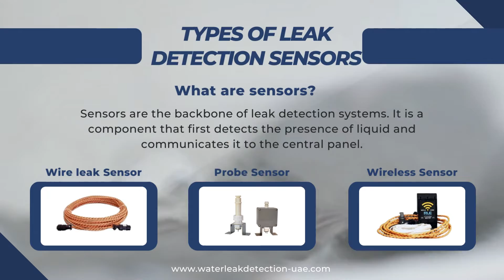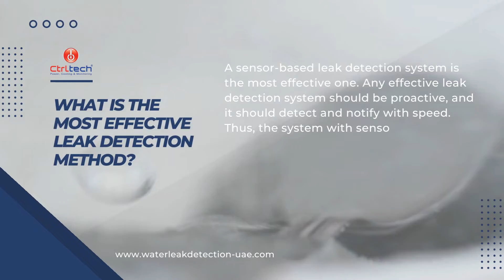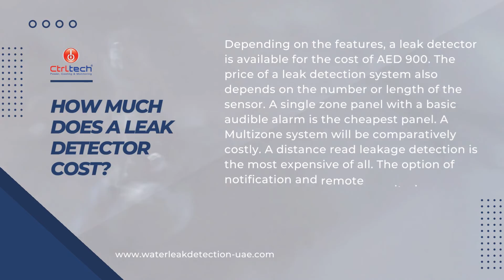Leading Leak Detection system expert for water & oil in Dubai, UAE [ Water Leakage Detection]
A leak detection system is a device that notifies the liquid leakage with the help of its sensors. It is the most useful device for finding leakages in server rooms and datacenters pipelines. There are different types of leak sensors available. The cable, probe, and wireless are the most frequently used ones. CtrlTech leak detection Dubai offers zone, wireless, and pinpoint types leakage detection systems.

A water leak detection system is often used in pump rooms, commercial buildings, telecom rooms, and labs. These systems can notify users by an audio alarm, Email, & SMS. Similarly, an oil leakage detection system is essential for generator rooms, fuel tanks, and oil pipelines. With the help of a wire leak detection sensor, this system can locate the exact location of the leakage.

Sensors are the backbone of leak detection systems. It is a component that first detects the presence of liquid and communicates it to the central panel. The leak detection panel triggers alarms, relay, and notifications based on this notifying single. There are many types of leak sensors. Here, we will discuss mainly liquid detectors and primarily water sensors. There are the following types of systems.

To know more about leak detection services and companies, please visit us.